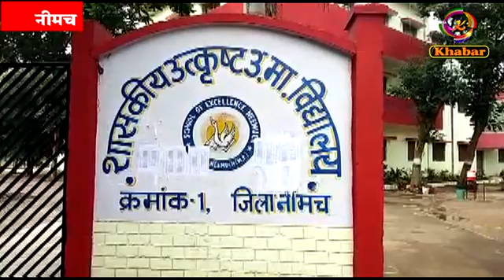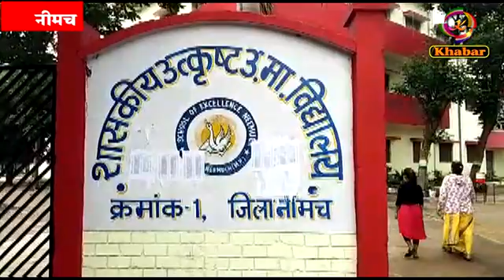उमंग किशोर हेल्पलाइन पर बच्चो के परिजन पुछ रहे, बच्चो को स्कूल भेजे या नही।